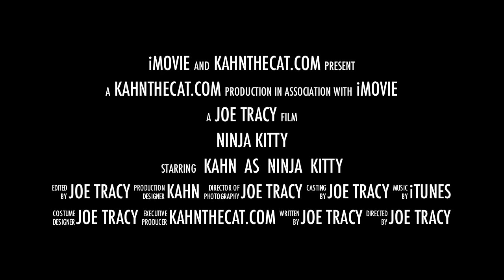Ninja Kitty Trailer Starring Kahn the Cat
This is a funny cat video trailer we put together that features Kahn the Cat. We're actually working on a 3 minute "Ninja Kitty" video and this is the official trailer for it. We plan on releasing the Ninja Kitty video on November 23, 2010.

A big thank you to those who have left positive comments and positive ratings on our Kahn the Cat videos. We appreciate it and so does Kahn. Cheers!